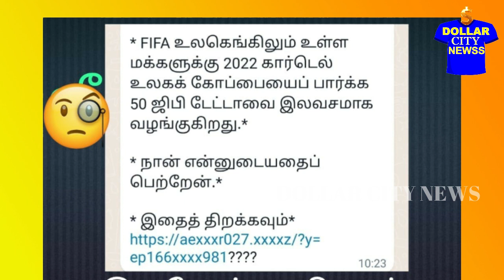இதுஒருவேலையா? இலவசடேட்டா உஷார் WORLDCUP FOOTBALLMATCH FREEDATA JOBS VACANCY DISCOUNT CASH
கால்பந்தாட்டம் தொடர்பாக வாட்ஸ்அப்பில் இலவச டேட்டா என்ற கவர்ச்சிகரமான அறிவிப்பும் லிங்க்கும் வருகிறது. அதன் விபரீதம் என்ன?